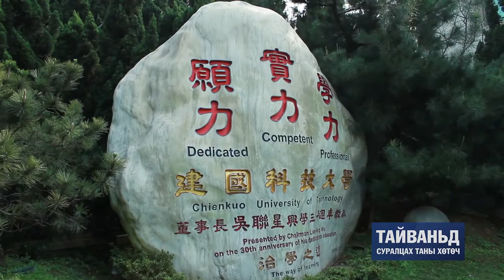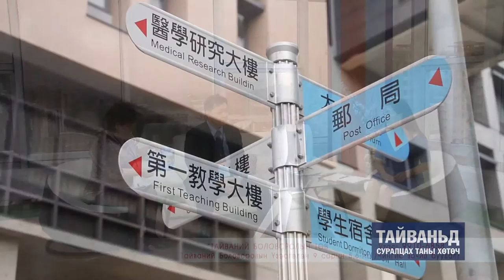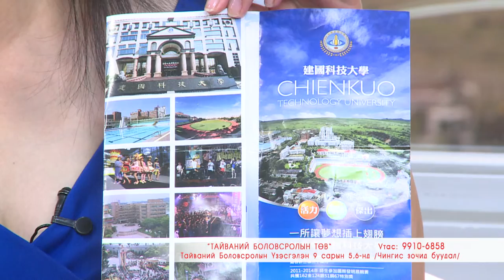TV5 interview Chienkuo Technology university & Kaohsiung Medical university